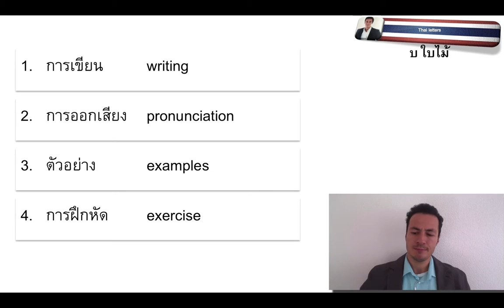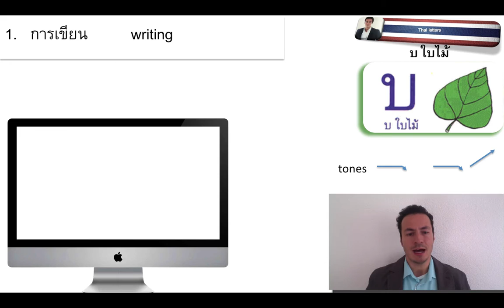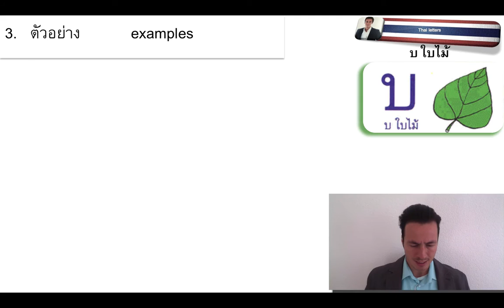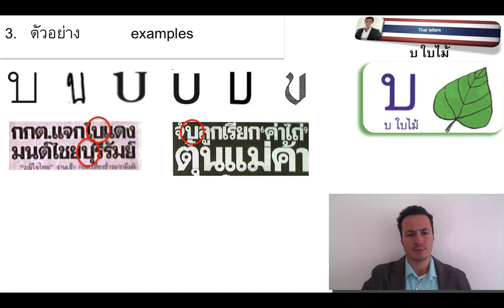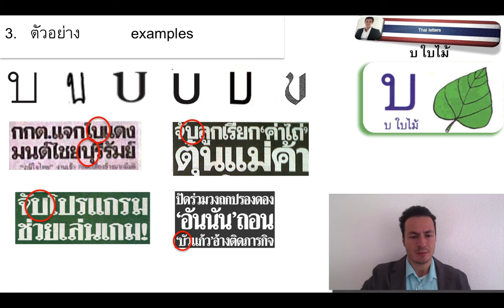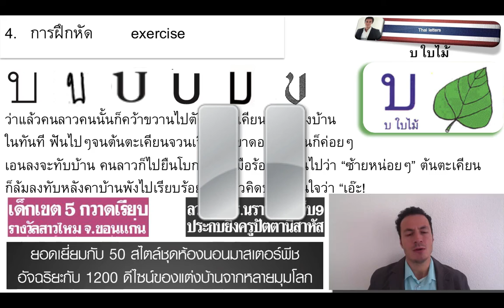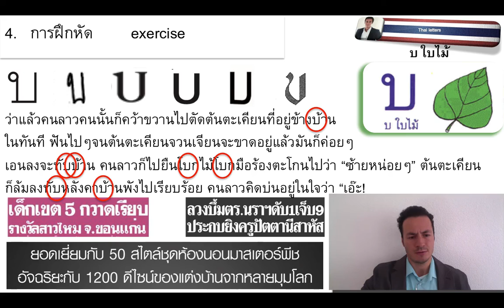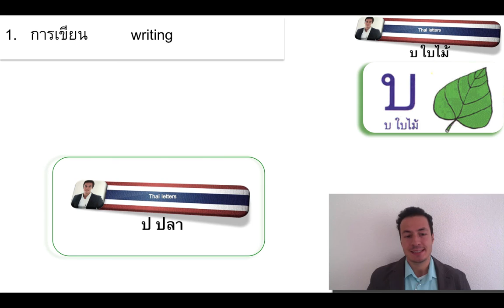บ ใบไม้ - middle class consonant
Learn Thai Now